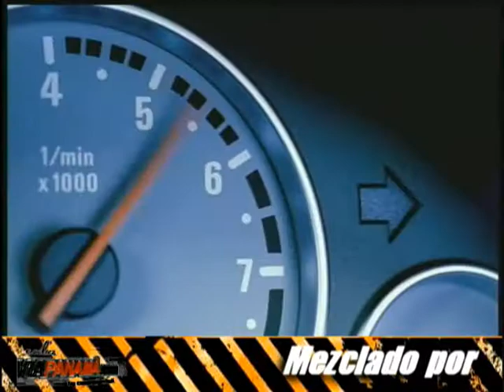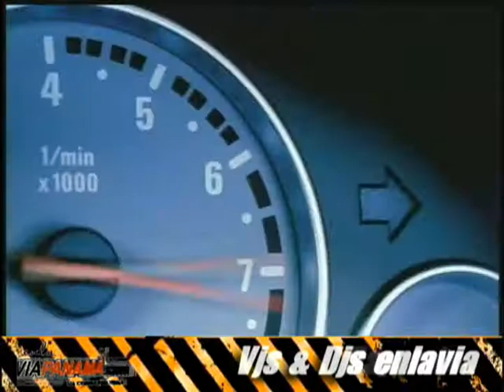Video Rap Mix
Video Rap Mix seccion Djs y Vjs enlavia